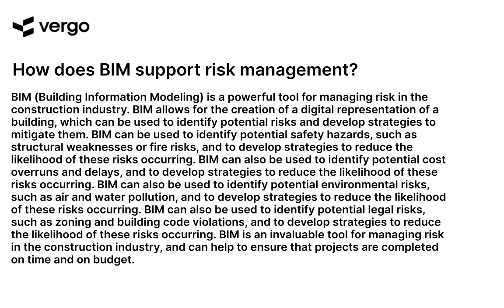BIM & Risk Management: A Guide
This video provides a comprehensive guide to BIM and Risk Management. Learn how to identify and manage risks associated with BIM projects, and how to use BIM to reduce risk and improve project outcomes. Get tips and advice from industry experts on how to effectively use BIM to manage risk and ensure successful project completion.